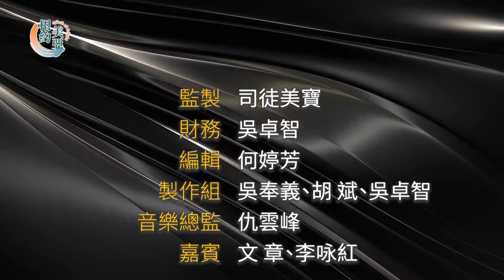相约美亚 2022 EP 30 文章 演唱會 c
文章演唱會特輯
「三金歌王」文章與「實力派歌手」李咏紅在Snoqualmie賭場傾力演出，Mipo Seto熱舞伴文章。觀眾的掌聲伴隨經典金曲，令觀眾如痴如醉，演唱會高潮疊起。
Broadcast on AATTV App | DTV Ch 22.5